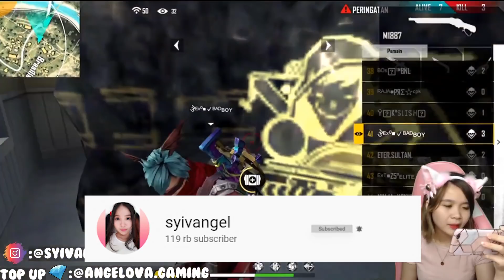CUSTOM ROOM BERHADIAH! SIAPA PEMENANGNYA??? #1 - Free Fire Indonesia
Video ini adalah custom room dari Live streaming kemarin,
pemenang adalah yang berhasil  mendapatkan kill 10 pada custom room kali ini!
ada yg berhasil gak ya kira-kira?
hmmm..

CUSTOM ROOM BERHADIAH! SIAPA PEMENANGNYA? - Free Fire Indonesia

DI SAWER SULTAN FREE FIRE! DI TANTANG SULTAN TEBAK SUARA SENJATA! KALO BENER AUTO GIFT BANYAK!